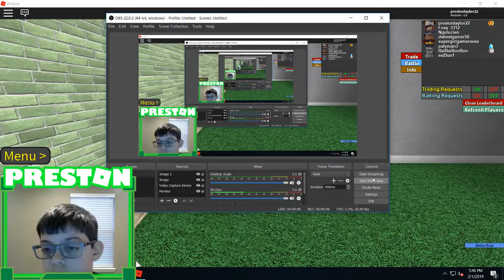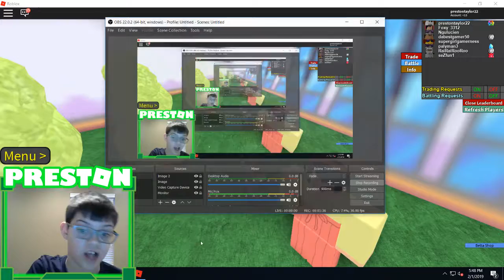I BEAT ERIKA AND GOT THE RAINBOW BADGE Project Pokemon (Fake)